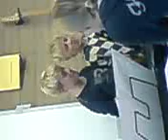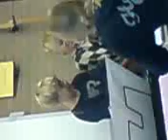tom en thijmen zingen fame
kunne ze niet PRACHTIG zingen?¿¿¿¿